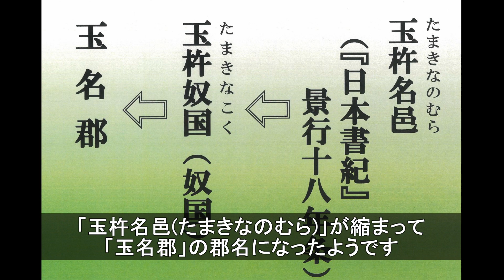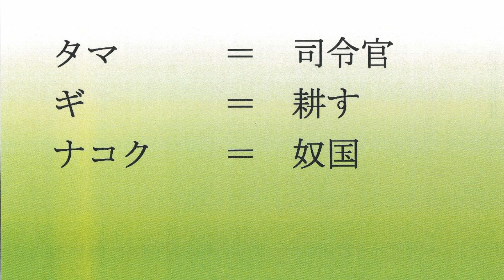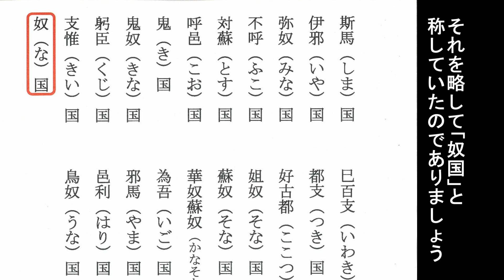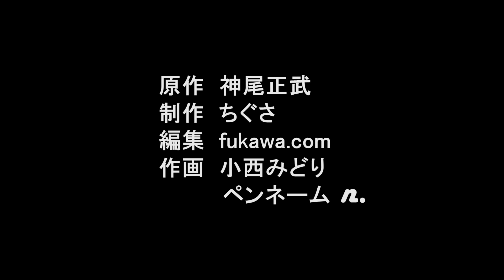第142話「もう一つの奴（な）国」【古代史謎解きチャンネル】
独自の視点で九州を拠点に日本古代史を研究している歴史研究家 神尾正武のYouTubeチャンネルです

今回は第142話
「もう一つの奴（な）国」です。

【関連動画】
第112話

お支払い↓
ゆうちょ銀行